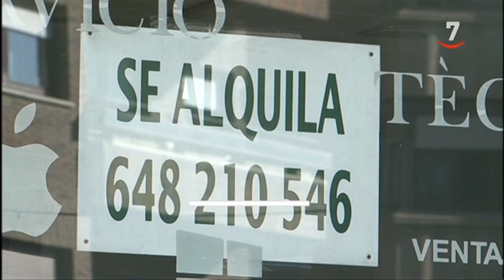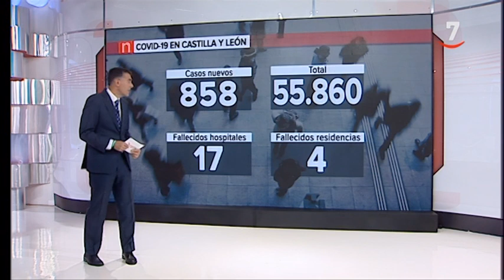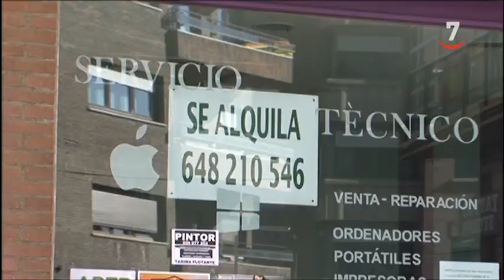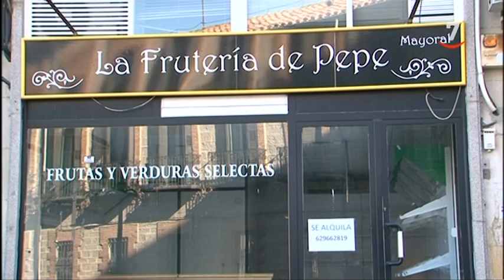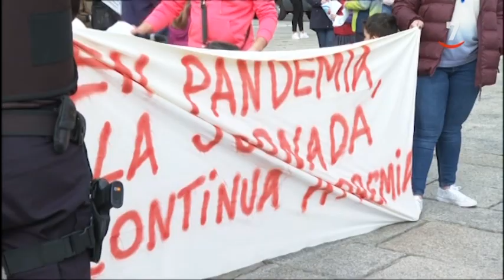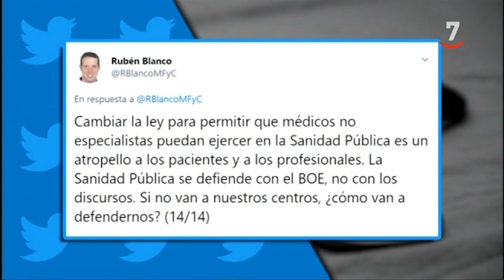CyLTV Noticias 20.30 horas (01/10/2020)